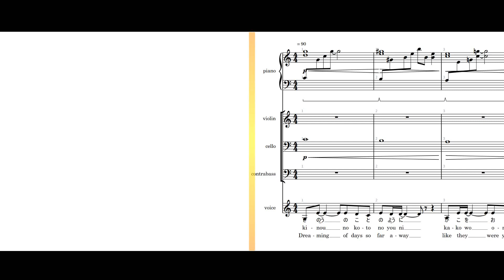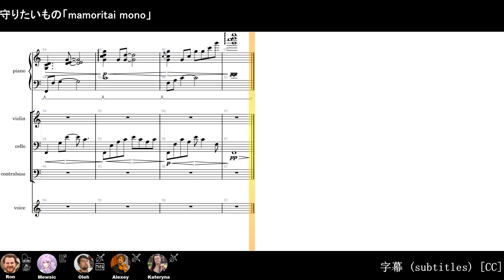【KARAOKE】mushoku tensei「守りたいもの (mamoritai mono)」cover【ft. Alexey, Kateryna & Oleh】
Hello everyone! The team from our THE FIRST TAKE album is back with another string quartet karaoke! I hope you will enjoy our acoustic re-arrangement!

In the sheet music you'll find Mew's beautiful English lyrics, which can be sung!

守りたいもの「mamoritai mono」
作曲【composition】:  大原 ゆい子 「Oohara Yuiko」
編曲【arrangement】: duVillage
英語の歌詞【English lyrics】: @mewsic
ピアノ【piano】: duVillage
バイオリン【violin】:   Alexey Zavgorodniy
チェロ【cello】:  Kateryna Mytrofanova
コントラバス【contrabass】:    @olehmytrofanov1517
ミキシング【mixing】:   @olehmytrofanov1517